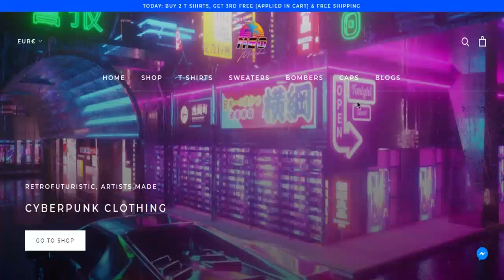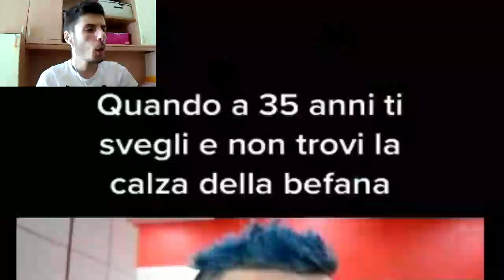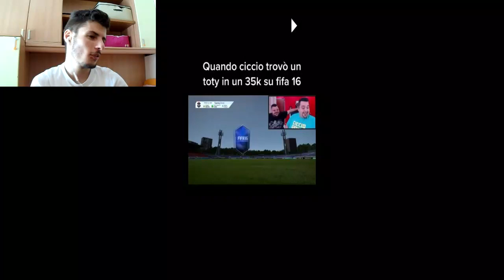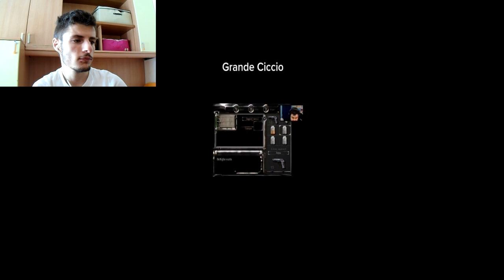REACTION AI TIKTOK SU CICCIOGAMER89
Ecco a voi la reaction ai tiktok su cicciogamer89!